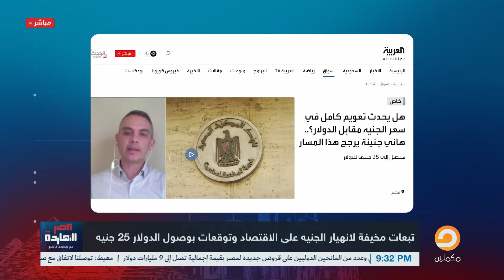ناصر: ناس كتير مش فاهمة خطورة تعويم_الجنيه بس إحنا هنقولكم